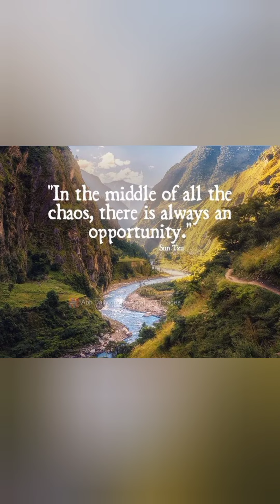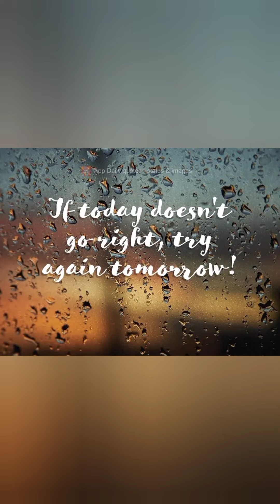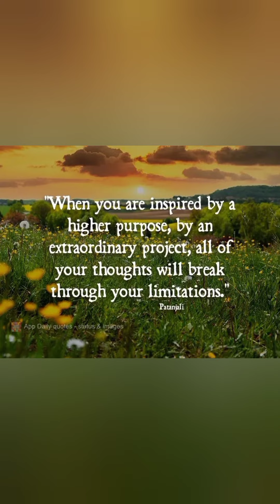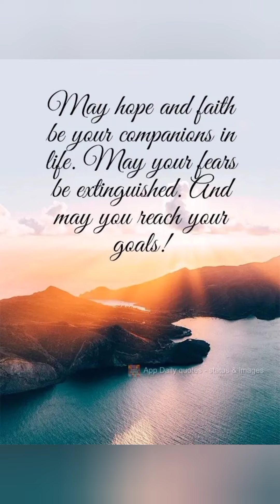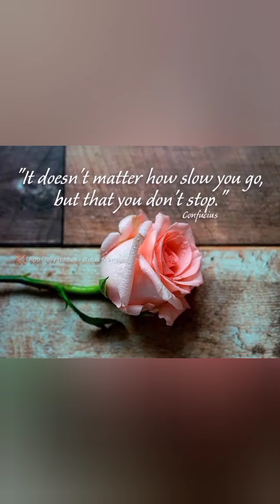SEEK KNOWLEDGE FROM GRADLE TO THE GRAVE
Buddah motivational quotes #